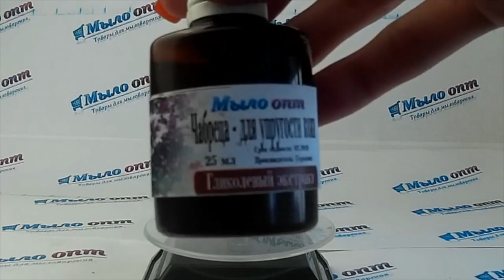Экстракт гликолевый Чабреца// Extracts in cosmetic// DIY cream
Видео обзор Экстракт гликолевый Чабреца от магазина Мыло-опт